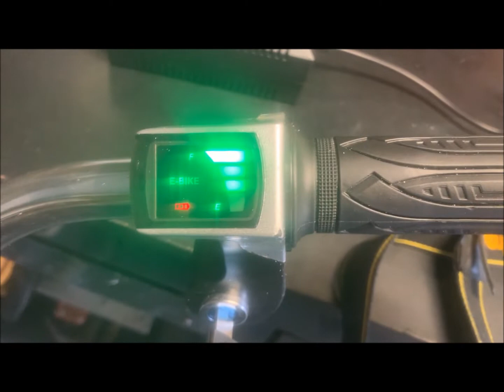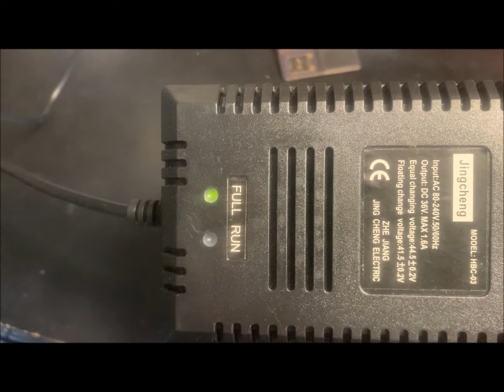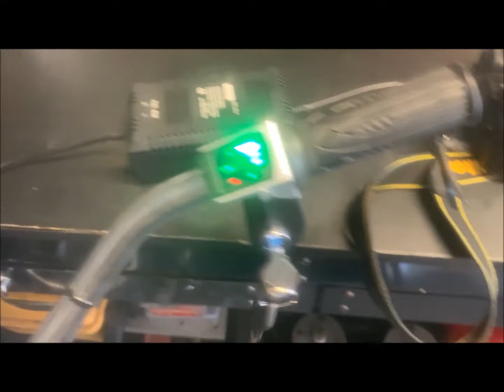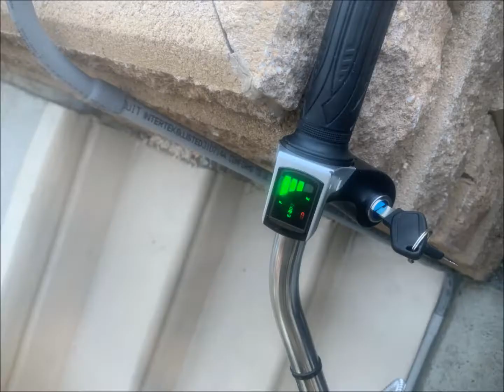how to build electric bicycle using 26" wheel huffy bike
how to put electric motor on huffy 26" cruiser  bike.